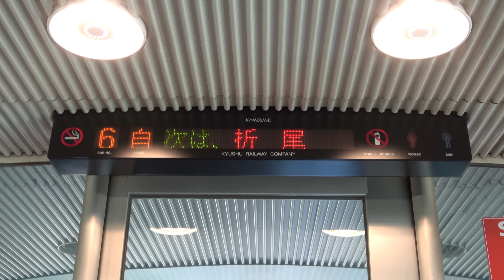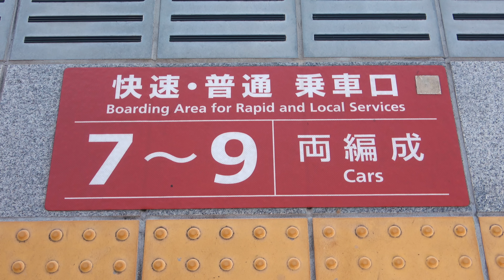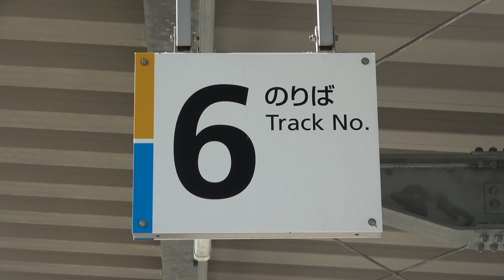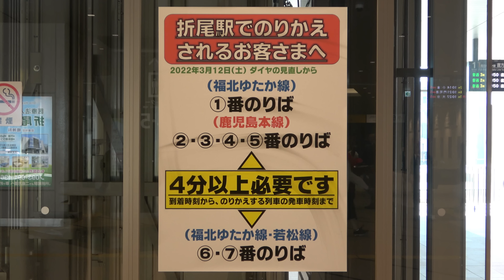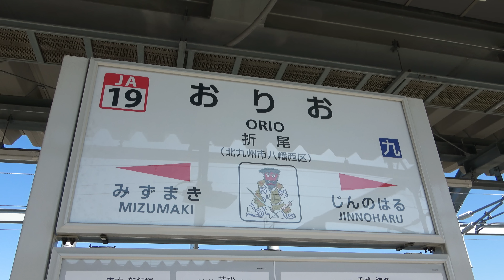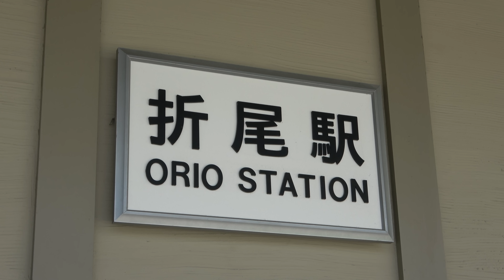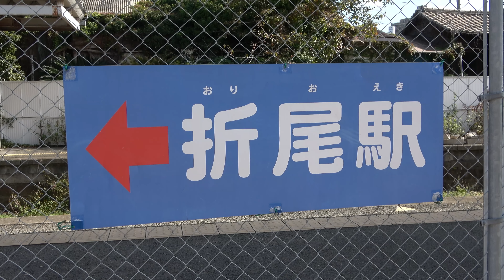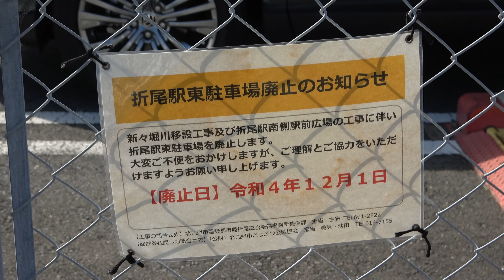【大改造】日本初の○○だった駅 消えた駅舎と残る遺構 終わらない工事の未来とは ～ JR鹿児島本線・福北ゆたか線・若松線折尾駅【4K解説】【小春六花】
●筑豊本線の現状はこちら

首都圏中心としつつ、北は北海道から南は九州まで、出張動画もアップしています。
解説で取り上げた路線を中心に前面展望動画もアップしています。